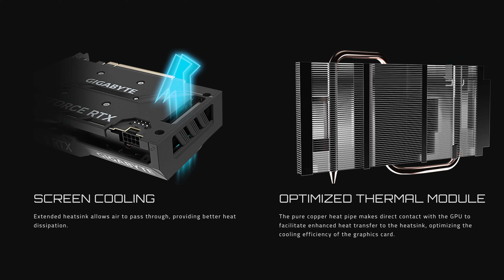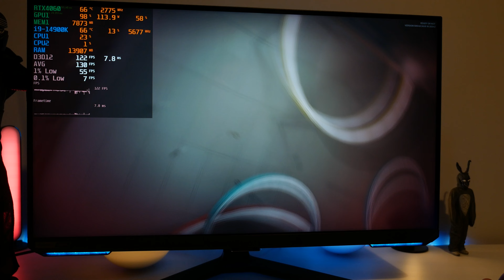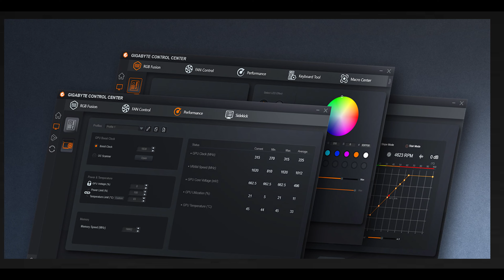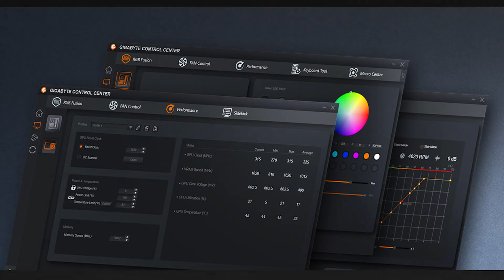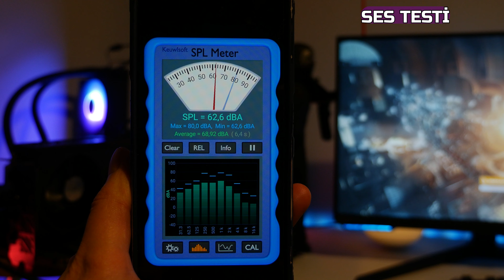Giriş Seviye Ekran Kartını Overclock Yapıp 4K Oyun Oynadım! FPS Arttı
Selam Dostlari Gigabyte'ın Windforce Nvidia RTX 4060 kartınıoverclock yapıp 4K oyun deniyorum. Kart Giriş orta seviyeyi masaüstü kanadında temsil eden kart acaba ne yapacak?

Dostlar öncelikle ekran kartını overclock yapmak istiyorsanız, bir sürü program seçeneği olsa da gigabyte'ın command center programına bakabilirsiniz önceden ne güzel guru uygulaması vardı ayrıca extreme gaming ekranını beğeniyordum. Şimdi tek bir kanatta toplandı. 4060 gibi bir ekran kartında yapabileceğiniz şey problem yaşayana kadar 50 mhz'lık artışlar sağlayıp furmark ile patlayana kadar test etmek olacak. Bu oyunda da sıkıntı yaşamayacağı anlamına gelmez o yüzden size güvenli değerleri canlı canlı ilerleyen dakikalarda göstereceğim.

Bu kartın en büyük avantajı bazen 50w'ları bulan selefi karşısında düşük güç tüketimi sunması bu da  daha az ısınması anlamına geliyor ayrıca bir tık daha iyi FPS sonuçlarını alıyorsunuz.

4060, 1080p çözünürlükte birçok yeni nesil oyunda yüksek kare hızları sunarak akıcı bir oyun deneyimi sunuyor. Özellikle ray tracing teknolojisinin kullanıldığı oyunlarda bile tatmin edici performans gösteriyor.

RTX 4060, 2K ve 4K çözünürlüklerde daha yüksek ayarlarla oynarken bazı oyunlarda zorlanabiliyor. Ayrıca, çok yüksek VRAM gerektiren oyunlarda 8 GB VRAM'ı yetersiz kalabiliyor.

Şimdi i9 14900K gibi bir işlemciye taktığımızda i3 takılı bir pc de aldığınız FPS'in aynısı olmayacak işlemci burada performanı bayağı bir destekleyecek. Deney olduğu için kalkıp 4090 da takabilirdim. Neyse mevzuya dönecek olursam kart aşırı derecede sessiz geldi bana. Yük altında hiç yormuyor. Sıcaklık noktasında markanın daha yüksek tier modellerine göre ki burada Elite ön plana çıkıyor, minimum 6 derece fark olabiliyor. 62 derecede dolaşan bir karta göre maksimum 3dmarkta 70 dereceleri gördük. Fakat karttaki en güzel şey overclock yapsan da sıcaklık aynı kalıyor.  Buna karşın timespy da 11.268 almışız kart stok halde ise 10.910 aldık. Opengl testinde ise sonuç aynı çıktı. Gelin isterseniz çok daha sınırları zorlanmış frekans olarak kendisini aşmış bir 4060'In ti ile olan performans farkına bir göz atalım. Ortalama 10-15 arası bir fark çıkıyor.

Giriş 0:00
Tasarım 0:53
Overclock Oyun Testi 2:37
inceleme 7:00